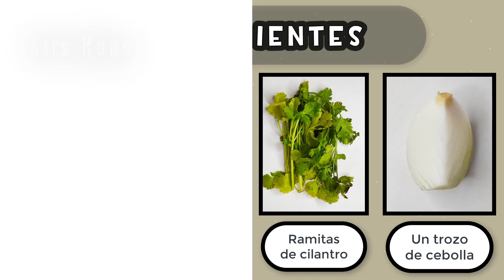🥑GUACAMOLE FRESCO PARA BOTANEAR CON UNOS CRUJIENTES TOTOPOS || FACIL Y NUTRITIVO ||ALIS ROUS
Atrévete a preparar esta receta deliciosa y saludable, no dejaras nada. ❤

31-03-23